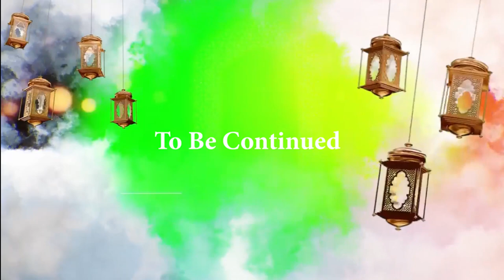Outaz Musa Colley..Cleanliness{In Jola Language}Pt 1..03..08..2022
Darussalaam The Gambia Tv#Da'wah